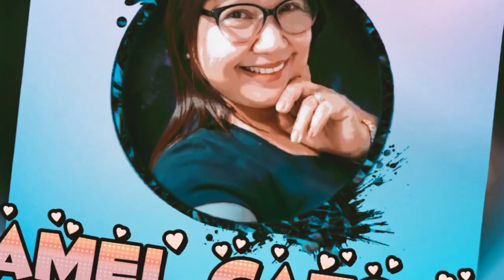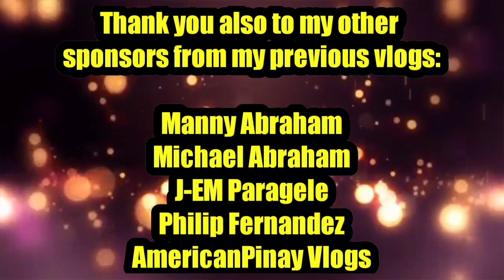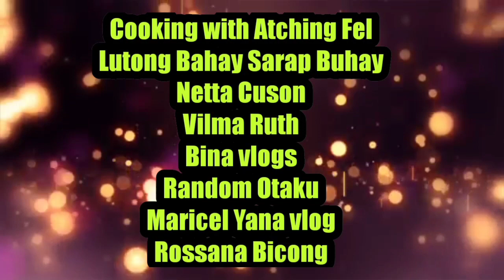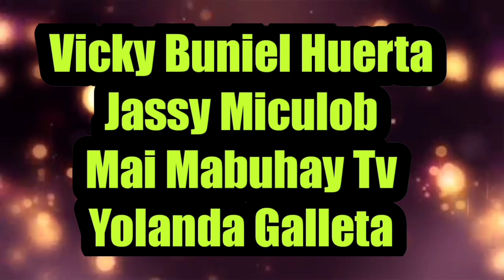POBRENG VLOGGER Q&A ABOUT OUR 2 DAYS EXPERIENCE IN MONTE ALEGRE TUBURAN (CHARITY WORKS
@Estenzo tv
@sulahoy vlog